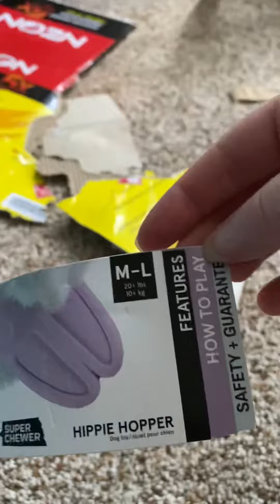French Bulldog opens Super Chewer Box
Radar the box shredder is at it again with his new Super Chewer box. Watch to see what he got!